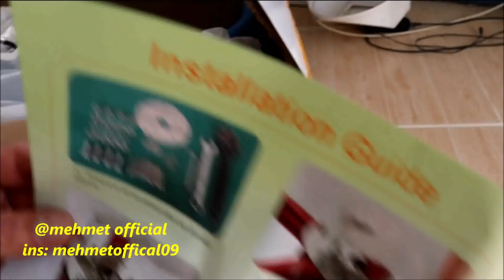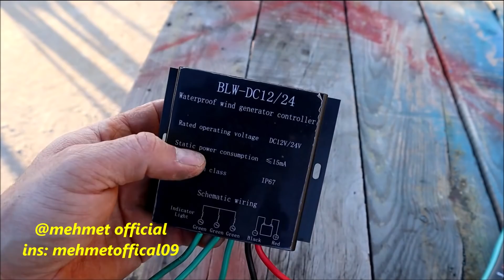12V / 24V 400w Dikey Eksenli Rüzgar Türbini Jeneratörü inceleme kurulumu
Ürün Linki:
Rüzgar Türbini Jeneratörü Fener 5 Kanatlı

Kupon kodunda$18.99:  BG11595

Özellikleri:
Renk: Mavi
Anma gücü ： 400W
Anma gerilimi ： 12V / 24V
Başlangıç rüzgar hızı ： 2m / s
Nominal rüzgar hızı ： 11m / s
Hayatta kalma rüzgar hızı ： 45m / s
Tekerlek çapı ： 0.9m
Bıçak sayısı ： 5
Bıçak malzemesi ： Naylon elyaf
Jeneratör ： Üç fazlı sabit mıknatıslı ac jeneratör
Kontrol sistemi: Elektromıknatıs
Hız ayarı: Otomatik rüzgar yönü
Çalışma sıcaklığı: -40 ℃ ～ 80 ℃

Özellikleri:
Fener tipi DC çember rüzgar jeneratörü
1. Düşük başlangıç rüzgar hızı, yüksek rüzgar enerjisi kullanımı, küçük boyutu, zarif görünüm ve düşük çalışan titreşim;
2. ev sahibi 2020 yılında son tasarım çember bağlantısı benimser, hangi uygun, hızlı ve sökmeye ve emek tasarrufu kolay;
3. Rüzgar türbini kanatları, yeni bir işlemle hassas enjeksiyonla kalıplanır ve en son aerodinamik prensiplerle tasarlanmıştır. Başlangıçtaki rüzgar hızı daha düşüktür. Aynı zamanda, bıçaklar yüksek mukavemetli PA66 ve fiber takviyeli naylondan yapılmıştır. Tutar;
4. Jeneratörün direnç torkunu etkili bir şekilde azaltmak ve aynı zamanda rüzgar çarkının ve jeneratörün daha iyi eşleşmesini ve ünitenin stabilitesini arttırmasını sağlamak için özel stator tasarımı ile nadir toprak sürekli mıknatıs jeneratörünü kullanın;
5. Fanın çalışmasını gözlemlemek için uygun olan ve sorun giderme işlevine sahip jeneratör için DC çıkış göstergesi eklendi. Işıklar göz alıcı ve güzel;
6. dahili maksimum güç izleme akıllı mikroişlemci denetleyicisi Kullanarak, akım ve voltaj, DC çıkışı, su geçirmez ve toz geçirmez etkili bir şekilde ayarlar ve müşterilerin kullanımı ve kurulumu için uygundur.